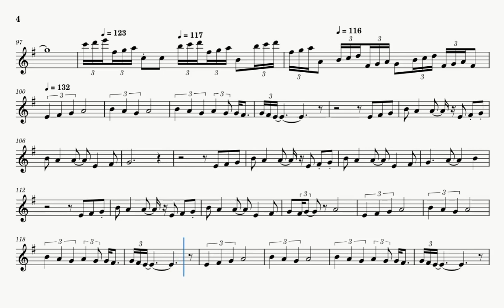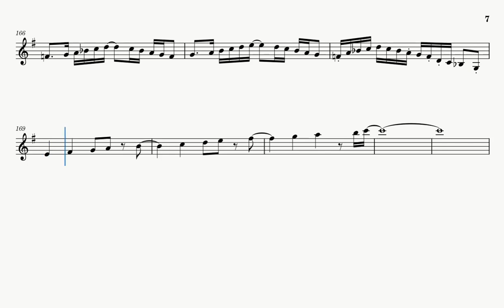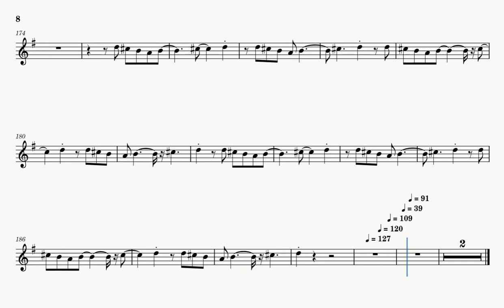Roundabout (Sheet Music Play Along) [C Instruments]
Play along sheet music for flute, violin, guitar, oboe, harmonica, etc.